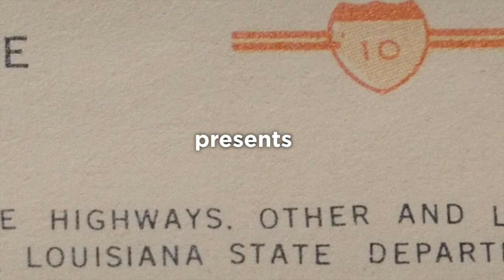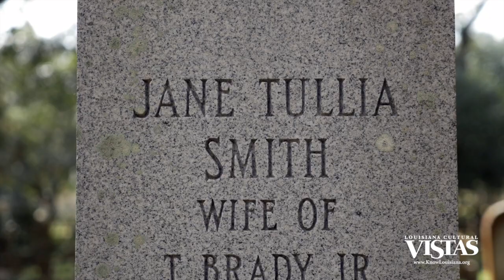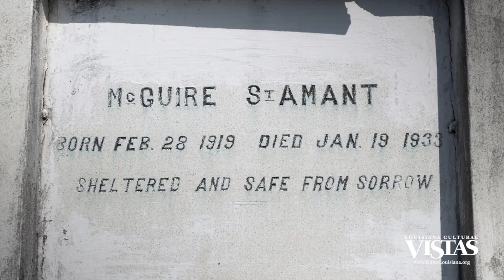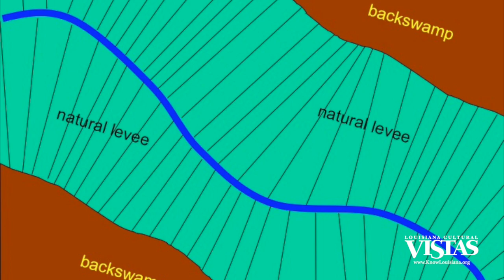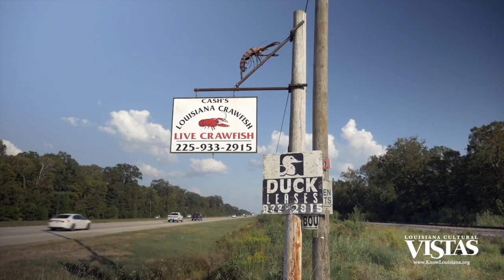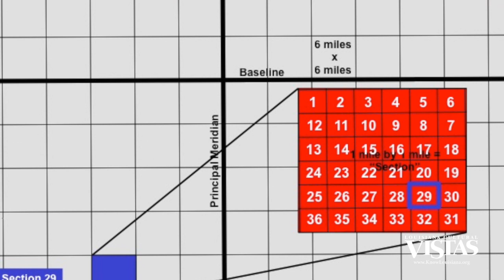Geographer's Space with Richard Campanella, Episode 6: Cadastral Systems of Louisiana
Dr. Campanella provides an overview of the various cadastral systems that make up Louisiana.